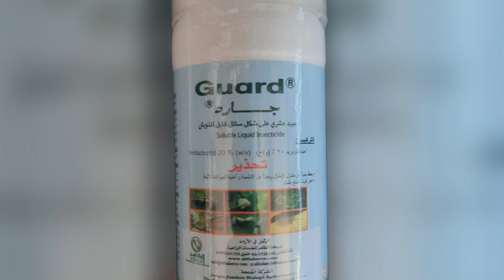الحشرات القشرية على الليمون - البق الدقيقي الاسترالي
حشرة البق الدقيقي الاسترالي على الليمون وهي حشرة خطيرة قاتلة للنبات اذا لم يتم معالجتها واكثر ما تصيب اشجار الحمضيات.